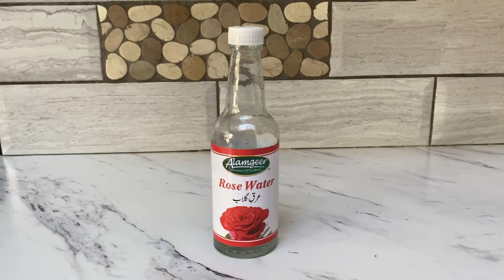Sweet Rice | Easy Dessert Recipe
I hope you enjoy creating this delicious dessert rice!